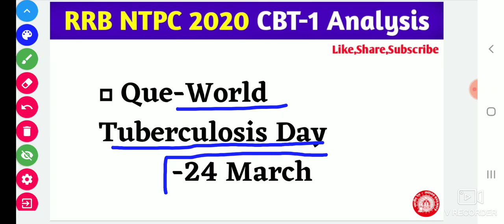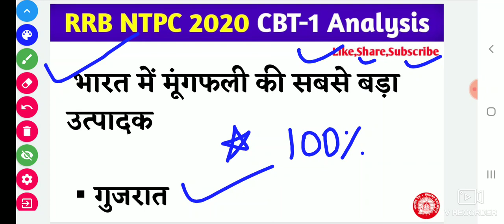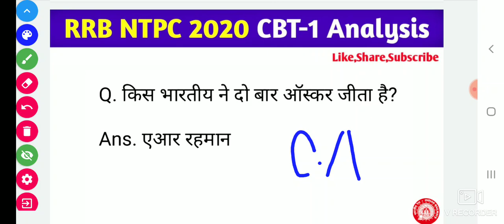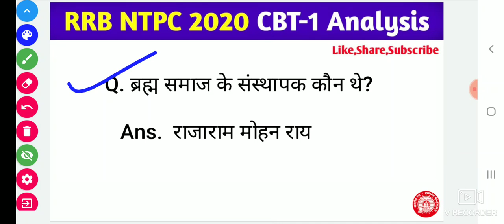RRB NTPC TODAY EXAM ANALYSIS CBT-1 (SHIFT-1) , AAJ KA RRB NTPC KA PAPER, NTPC KA 31 DEC KA PAPER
( Shift-01)

( SHIFT -01)

RRB NTPC Today Asked Questions 31 DEC

RRBNTPCTODAYEXAMANALYSISCBT-01

( Shift-01)

( SHIFT -01)

Today PHYSICS CHEMISTRY BIOLOGY Questions Asked in RRB NTPC CBT-01

RRB NTPC EXAM CBT-1
NTPC TODAY'S EXAMS ANALYSIS
Today NTPC Question Paper
NTPC EXAM ANALYSIS SHIFT-1
NTPC EXAM ANALYSIS SHIFT-2
RRB NTPC EXAM TODAY SAWAL
RRB NTPC TODAY EXAM MEMORY BASED QUESTIONS PAPER
Railway NTPC CBT-01 CUTOFF 2020
Exam Pattern changed RRB NTPC EXAM CBT-1 TODAY EXAM ANALYSIS 2020

RRBNTPCTODAYEXAMANALYSISCBT-01